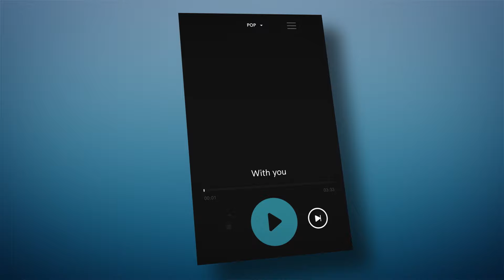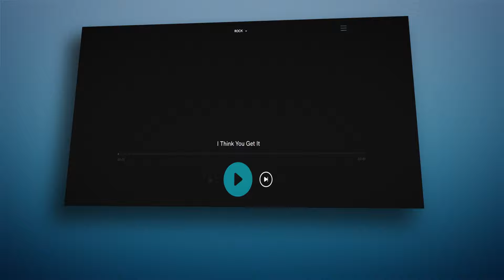Tunedly - our music discovery app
Let's just take a quick merry stroll into the greenlands of your imagination...

Music produced by: Tunedly

Connect with Tunedly!

ABOUT TUNEDLY
Your Online Music Discovery, Publishing Source, and Music Production - For the music lover who wants to explore new sounds and take their musical taste from drip to bold espresso.